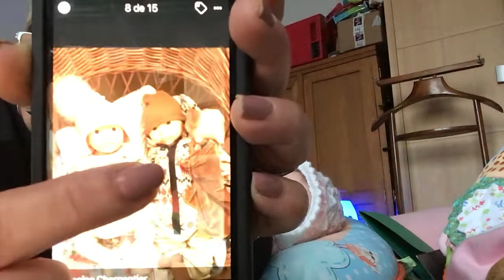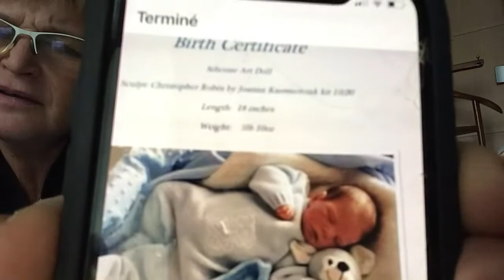Inquiète 😥 avez vous des nouvelles de Inès Baby Reborn ????